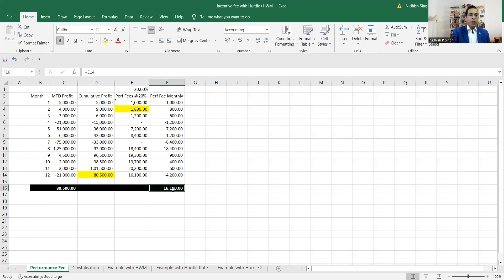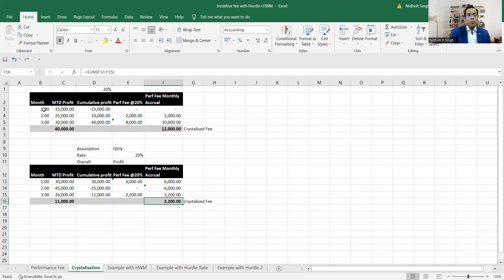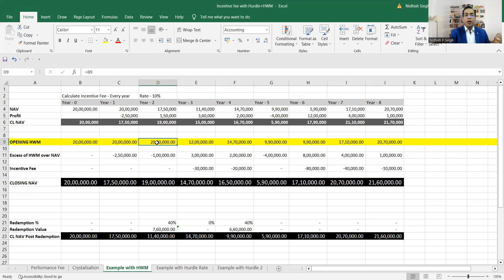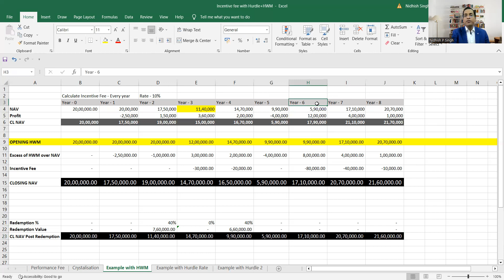Incentive Fee & Crystalisation - part 3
In this video, we are going to discuss how and when incentive fee is crystalised. Also, there will be several numerical examples in excel to explain the concept of incentive fee using HWM and hurdle rate. This will help learners to consolidate the concept with details step by step calculations.